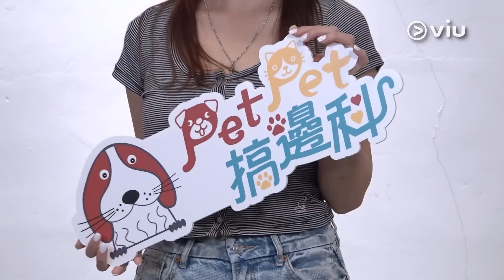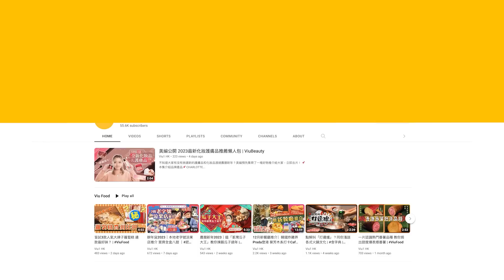✨足本訪問：蘇皓兒孖陳葦璇仲識跳《Candy Ball🍬》 爆完Dee哥體能差👎🏻再公開向亨仔示愛💓 Renee鄧月平挑機ERROR鬥智鬥力👊🏻｜Viu1 現場實況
由「旦哥」鄭丹瑞、鄧月平同陳葦璇主持嘅香港電台寵物節目，今日邀得陳啟泰、Chloe蘇皓兒、Renee李蔓瑩同Aka趙慧珊做嘉賓，眾人仲帶埋寵物一齊現身，好熱鬧呀！

講到葦璇同Chloe合體就令人諗起前女團As One，佢哋多謝網友9年嚟支持，仲話《Candy Ball》嘅MV至今都有人睇，早排仲突破200萬點擊，兩位依家都仲識跳㗎！講到Chloe早排上《ERROR暑期自作業》做嘉賓鬥體能，佢直言冇諗過宇宙天團全軍覆沒，又爆其中一位成員體能最差！而「師姐」葦璇就有留意《全民造星V》，讚冠軍Lyman好Charm；Chloe仲搶住向另一位三甲示愛，係咪好想知呢？

此外，Renee親解點解上ERROR節目要密實上陣，又分享最冧邊位ERROR成員，仲激起平平嘅戰意，向宇宙天團下戰書挑機！想睇吓一班靚女點睇ERROR，記得睇足本訪問喇！